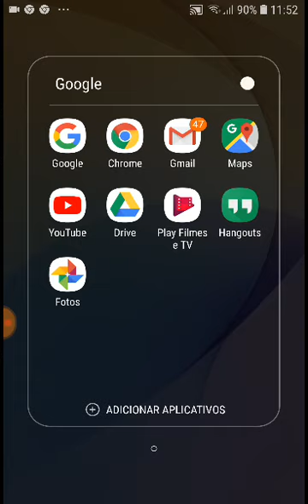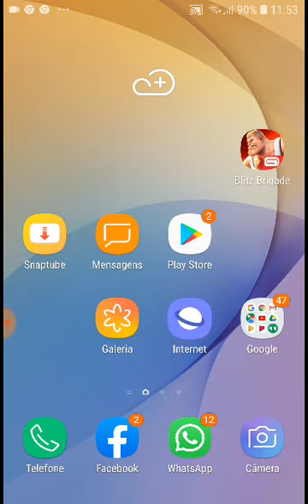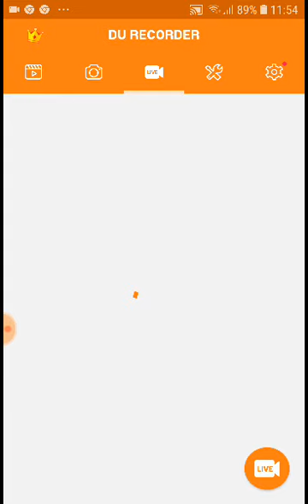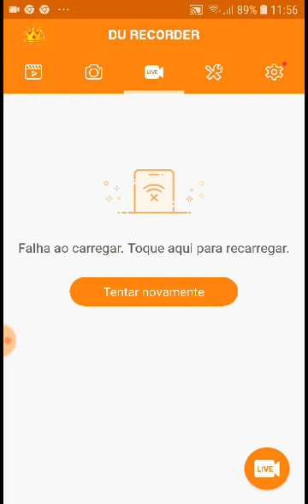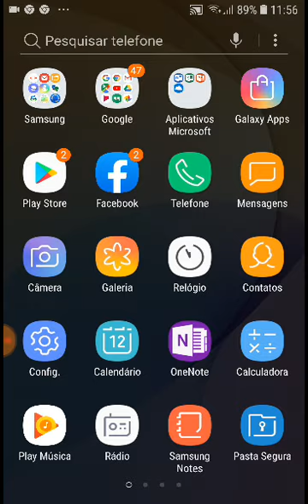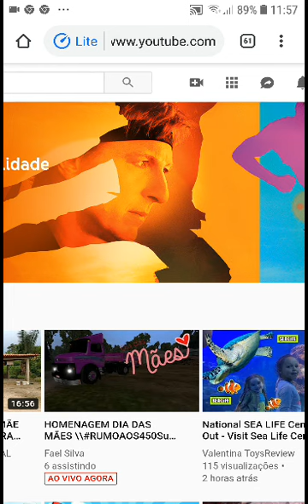Como fazer live pelo celular Nao consigo fazer live pelo celular Como fazer live pelo Du Recorder